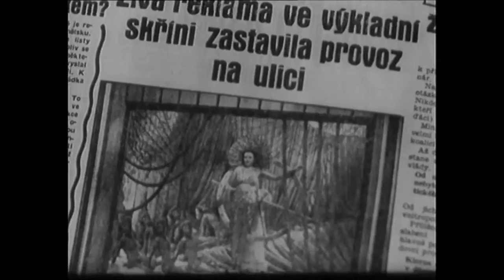Děvče za výkladem - ukázka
Osamělá chudá Inka (H. Vítová) se ocitá v nelehké životní situaci – její vztah s povrchním hercem Viktorem (R. Schránil) nezůstal bez následků a po hádce se svou tetou (A. Nedošinská), u které pracuje v obchodě s umělými květinami, skončí těhotná dívka bez práce a zázemí. Sobecký Viktor, který je zcela v područí své energické matky, spisovatelky dívčích románů, odjíždí na natáčení, aniž by Ince jakkoliv pomohl. Ta v nouzi přijme místo živého modelu ve výkladní skříni. Když však po rozruchu před obchodním domem zasáhne policie, přichází i o tuto možnost obživy… Romantické drama s humorným nadhledem je předzvěstí pozdějších parodií na příběhy „pokleslé ženské literatury“.